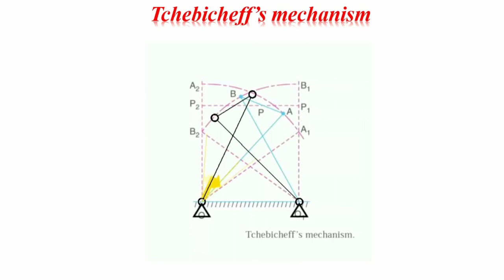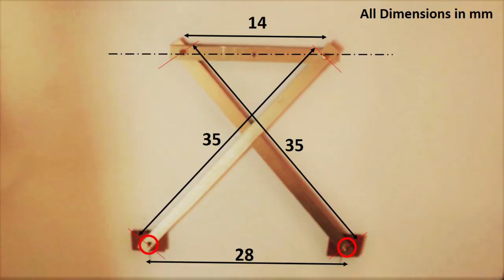Tchebicheff’s Mechanism | Straight Line Motion Mechanism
A mechanism that produces a straight-line (or nearly so) output motion from an input element that rotates, oscillates, or moves in a straight line.

Tchebicheff’s mechanism
Straight Line
How to make Tchebicheff’s mechanism
Animation of Tchebicheff’s mechanism